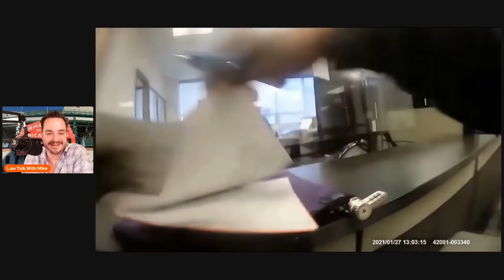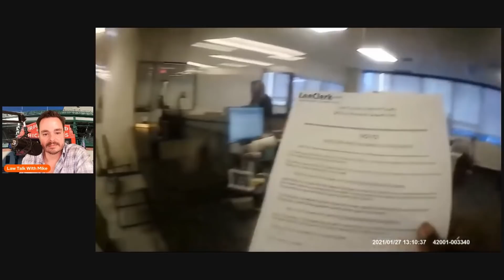Sovereign Citizens #23 Eddie Banks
Real Attorney reacts to Sovereign Citizens #23 - Eddie Alexander Banks, can't file anything.

New Camera
The new microphone! (Tonor Q9)

new intro
Song: Xenogenesis
Artist: TheFatRat